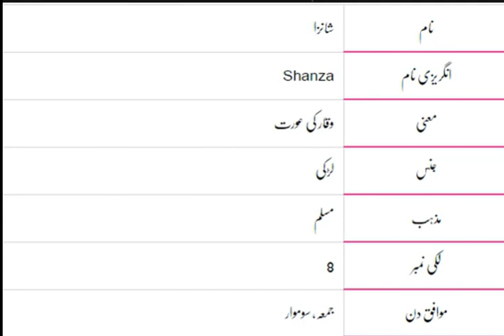Shanza Name Meaning In Urdu (Girl Name شانزا)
daily currency rate chek karin
daily update for icloud ki detail chek karin
many more or b achi vedio dekhain hamery channel  pa.

Shanza is a Muslim Girl Name, it has multiple Islamic meaning, the best Shanza name meaning is Woman Of Diginity., and in Urdu it means وقار کی عورت. The name is Urdu originated name, the associated lucky number is 8.

شانزا نام کا شمار لڑکیوں کے ناموں میں ہوتا ہے۔ شانزا نام کی ابتدائی تاریخ اردو زبان سے نکلتی ہے۔ شانزا نام کے افراد کے لیئے خوش قسمت نمر 8 مانا جاتا ہے .شانزا نام کا مطلب وقار کی عورت ہے جبکہ خوش قسمت دنوں میں جمعہ, سوموار شامل ہیں ۔ خوش قسمتی والی دھاتوں میں ہندسوں کے حساب ے چاندی شامل ہیں شانزا نام کے افراد کے لیئے موافق رنگوں میں نیلا, سبز, شامل ہیں۔ شانزا نام کے افراد کے لیئے موافق پتھروں میں مرکت شامل ہیں .

A beautiful and meaningful name beautifies the personality of the child. Shanza name is a famous Muslim baby name which is often preferred by parents. Shanza name meaning is "woman of diginity.". Shanza name meaning in Urdu is "وقار کی عورت". Many people with the name Shanza has earned fame all around the world.

Names are the source of recognition and a meaningful name enhances the charm of an individual. Certain names bring good fortune to one's life. According to Numerology Prediction, the lucky number associated with the name Shanza is "8". Lucky days for Shanza name holder are friday, monday. blue, green, white are the lucky color for a person with Shanza name.

Shanza name holders can choose emerald as their lucky stones however silver are the lucky metals for this name. This page provides the authentic and alternative spellings of Shanza name. Shanza name meaning in English and Urdu are available here. The list of famous people with the name Shanza can be discovered on this page. Find all latest and famous Islamic baby names here.

Shanza is a Muslim Girl Name, it has multiple Islamic meaning, the best Shanza name meaning is Woman Of Diginity., and in Urdu it means وقار کی عورت.

Shanza شانزاname meaning in urdu | Shanza naam ka matlab kya hai | Shanza naam ke mayne By smart life tube Shanza شانزاName Meaning In Urdu Boys Name(Luckynumber,colour,stone)Muslim Islamic Kids/Baby Names (Boys and Girls) with Urdu Meaning, Popular and Famous Names

Urdu names and meanings, Urdu name dictionary of Shanza شانزا, and other Boy names. Urdu names meaning dictionary for Muslim boys, and Muslim girls, Urdu baby name like Shanza عنایاشانزاand others. A complete Urdu names dictionary, a complete Arabic and Islamic name encyclopedia for new born babies. Shanza شانزاUrdu names English meaning. Check Shanza شانزاname English and Urdu spelling.

Shanza شانزا name ka matlab/Meaning kya hai

ramzan dua
khwabon ki tabeer
daily horoscope
kismat ka hal
islamic name
top islamic name
boys name
girls name
shanza
shanz name
shanza name meaning
shnza name meaning in urdu
shanza meaning
shanza meaning in uru
shanza meaning in hindi
shanza naam
shanza naam ka matlb

Shanza urdu name
Shanza hindi name
Shanza hindi islamic name
hindi baby boy name
Shanza urdu baby by name
Shanza hindi name
Shanza hindi baby girl name
Shanza urdu baby girl name
Shanza pakistani name
Shanza indian name
Shanza best name
Shanza top name
top boy name
Shanza top girls name
Shanza islamic name
islamic boy name
Shanza islamic girls name